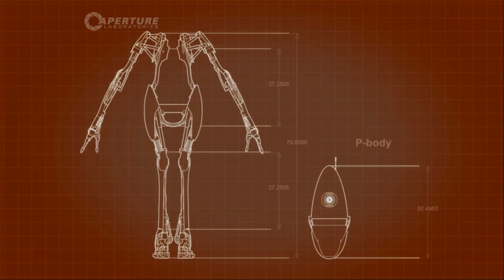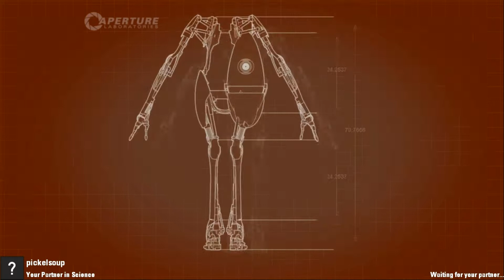Portal 2 Co-op W/ Skolorbog & Pickelsoup Ep.5: Overthinking Pros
Leave a like for the teamwork!

Outro:
Track: Self Destruct
Artist: Pegboard Nerds
Album: Monstercat 010 - Conquest
Year: 2012